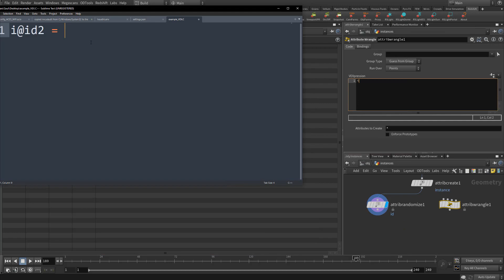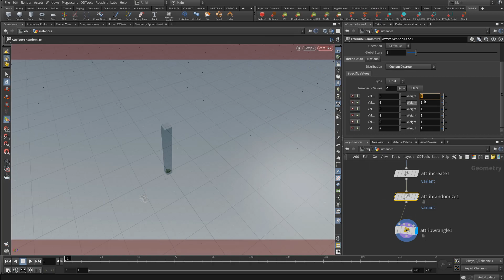Patreon Tutorial Preview #42 - String UserData and Randomization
Hey guys! In this tutorial I will be going over how we can leverage String Attributes using the newer String UserData node we got earlier in the year. A lot of people are unfortunately un-aware of this new node and what it can be used for.

In particular the main benefit of String attribute support is the way we can leverage it to randomize or control texture assignment, especially for mass instancing. This opens a lot of possibilities in mass texture assignment workflows, in particular within Houdini. But there is currently a bit of a trick to using it as the RS Texture input port is not currently open. (Though this will be opened up in the future.)

In this 2 part tutorial I will go over what Strings are, how we can create String attributes in Houdini, how we can use this to randomize our texture assignments on our instances and how we can control the random assignments using attributes and VEX. In the end I will show a practical usage to randomize some leaf texture assignments we created using Substance Sampler.

I will include some of the project files for people to learn from with the tutorial videos. Thanks again for all the support and have a great day!